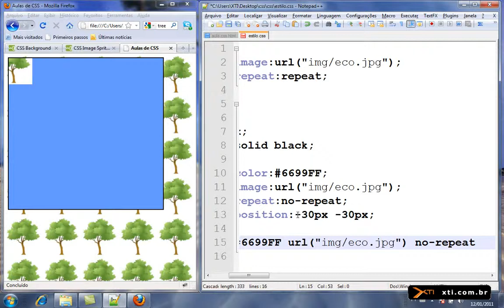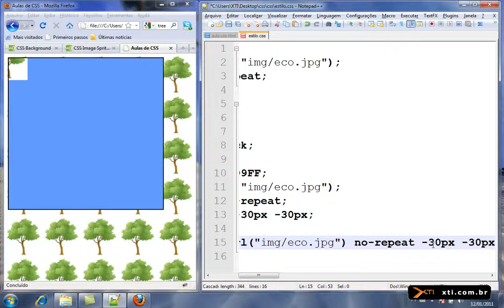Curso CSS 17. Background Parte2)